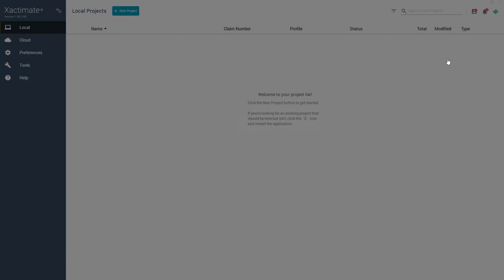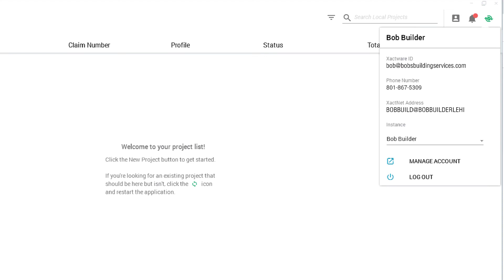Xactimate Xpert Tip: How to Locate and Register your XactNet Address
Learn how to find your XactNet Address and how to register your XactNet address if you need to complete the registration process.

0:00 Intro
0:25 How to Find Your XactNext Address
0:46 How to Register your XactNet Address
1:40 How to Re-Activate your XactNet Address
1:52 eService Center
1:56 Survey

Want to see other topics or have feedback? Let us know

Xactimate eservice center, property estimating software, insurance claims tools, adjuster tools, contractor estimating solutions, Verisk technology, Xactware products, property insurance claims process